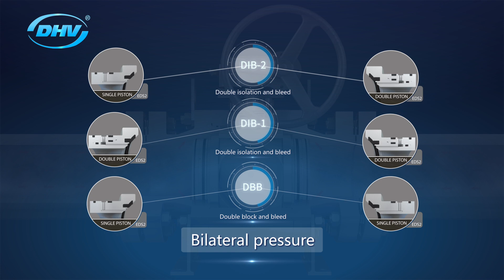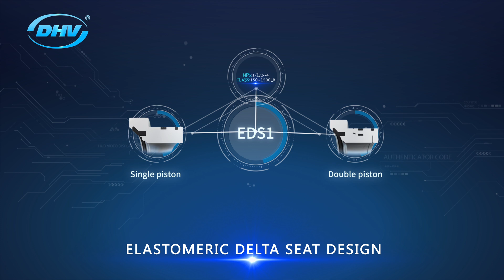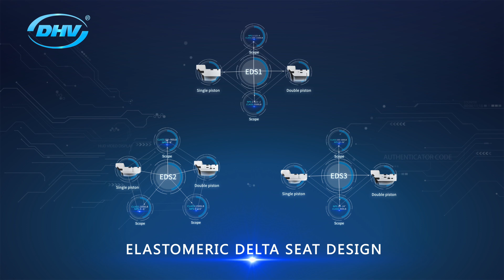EDS Trunnion Ball Valve